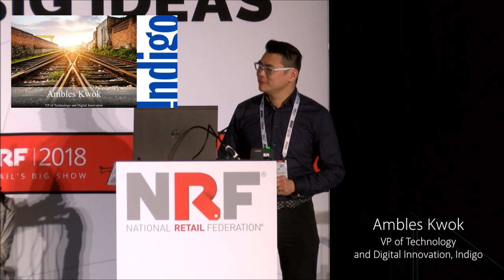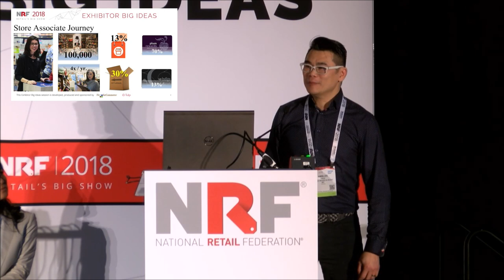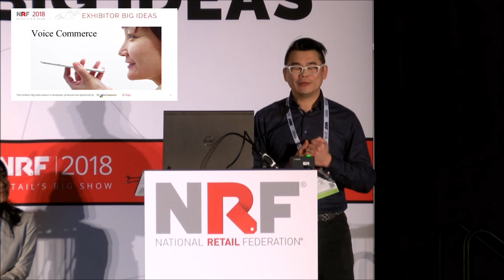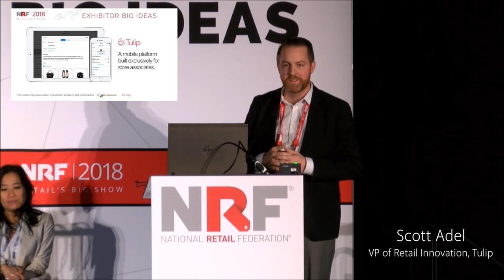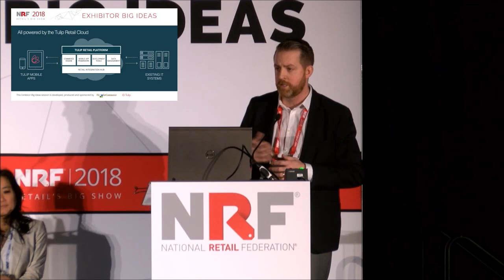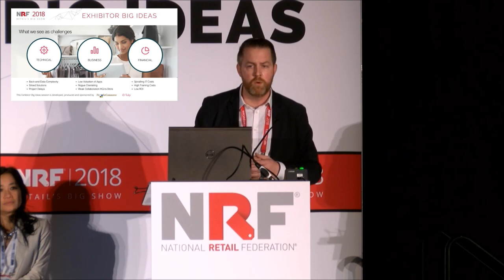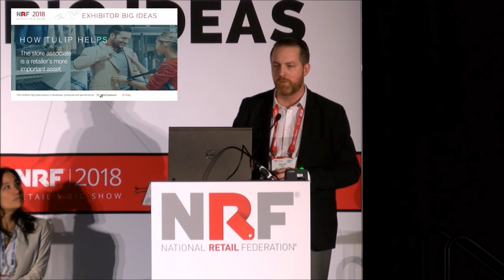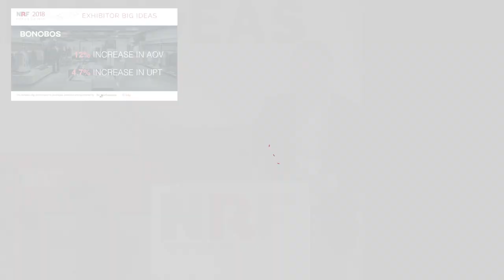Indigo Empowers Store Associates with the Tulip Checkout App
Indigo partnered with Tulip to come up with a winning solution that helped them bust the long customer queues, reduce customer wait at the checkout counters and offer their customers a great retail experience.
Tulip Checkout App includes a shopping cart, order capture, payment handling, POS integration, cash drawer management and order processing.